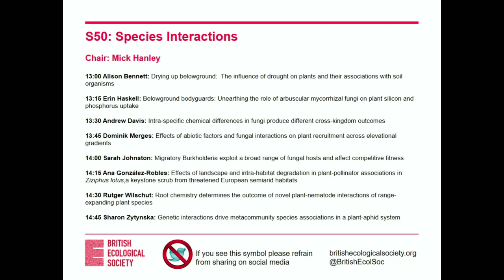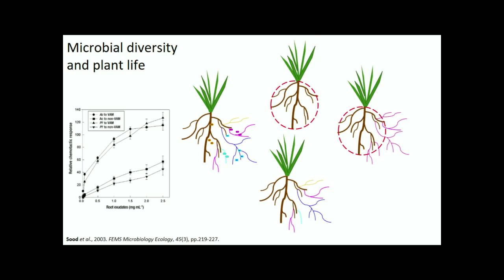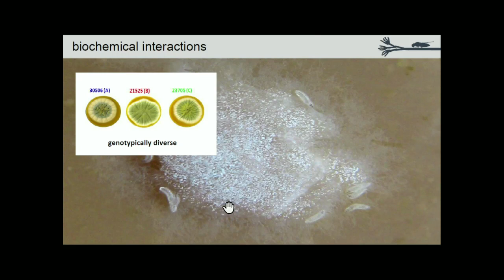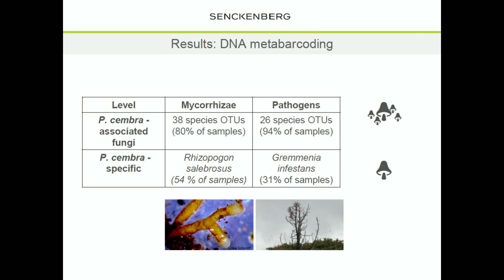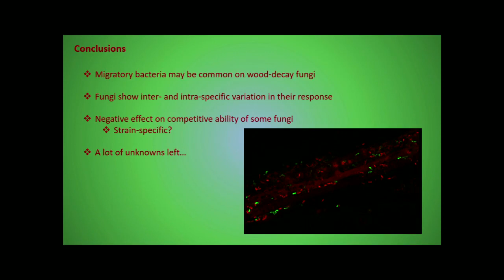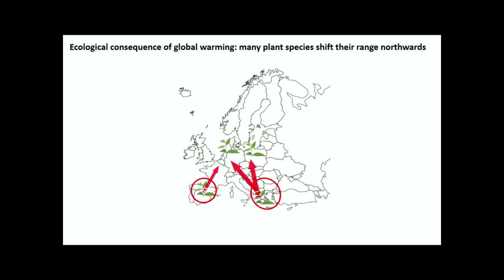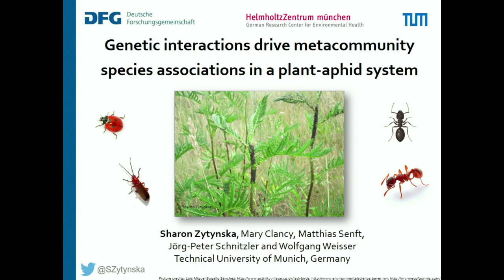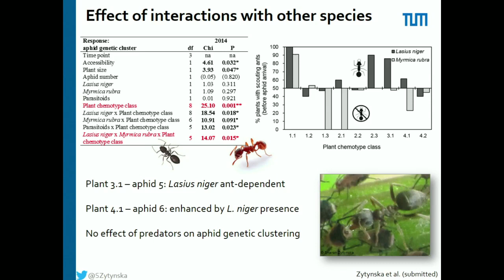S50 Species Interactions Mutualisms and Antagonists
Session 50: Species Interactions: Mutualisms and Antagonists

Location: Room 3A

Chair: Mick Hanley

Date: Wednesday 14 December 2016, 1:00pm – 2:45pm